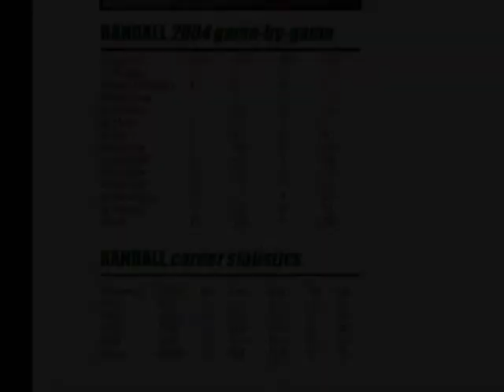Jason Randall MSU Spartan Football 2001-2004